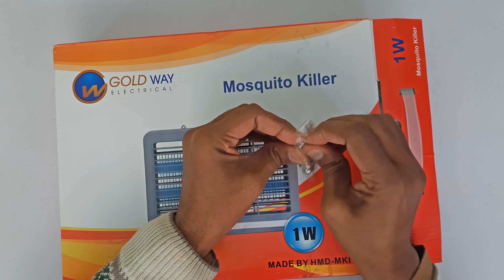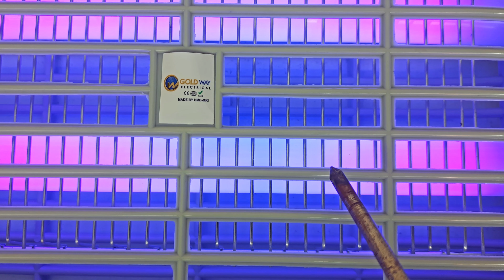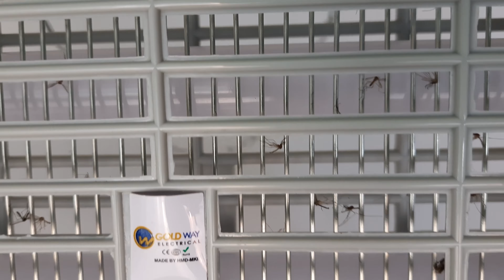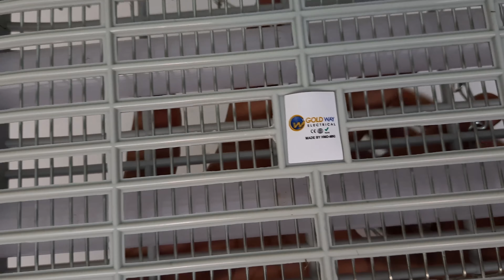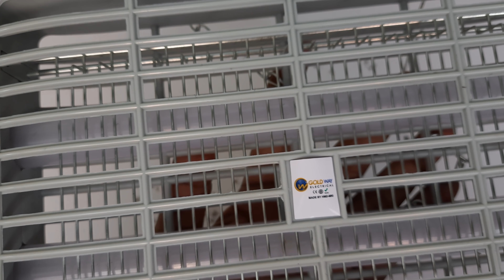Electric Insects killer lamp unboxing & review | Safest & easiest way to kill mosquitoes & flies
We are going to learn how mosquito killer lamp works we can also called it insect killer lamp. This lamp is not only kill mosquitoes but also kill flies. But remember this lamp only work in dark. When the other light is there this lamp will not work effectively. This electric insect killer is consists on the two things first is a lamp and a wire is around the bulb that have electric charge when flies mosquitoes or other insects attract to the lamp the wire consist on electric charge give shock to insects and they kill instantly. This UV lamp can be s use to kill all kind of insects likes flies mosquitoes and other types of insects. In this video I will use this mosquito killer lamp and give you review about its effectiveness we should use it or not. I will use it for a few day.
Thanks you very much for watching majidgoraya YouTube channel